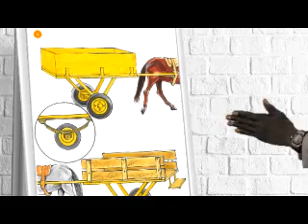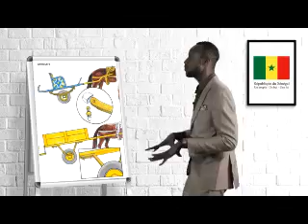carroserie et mecanique